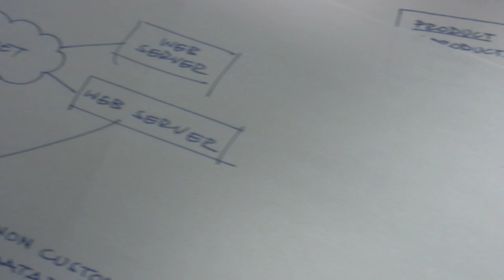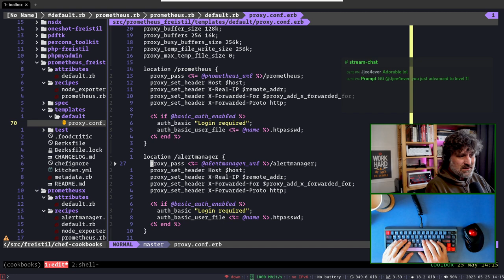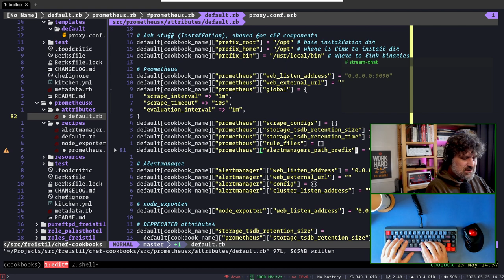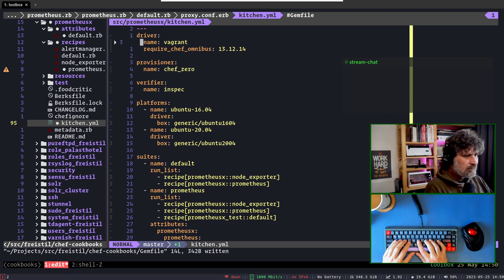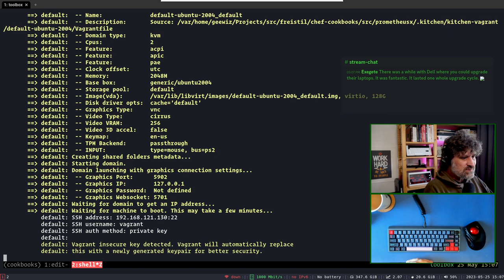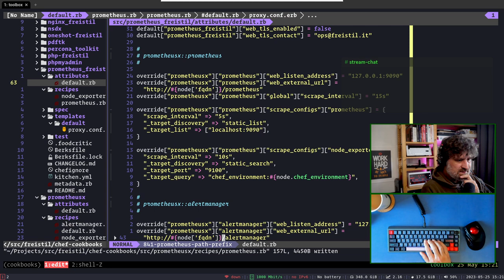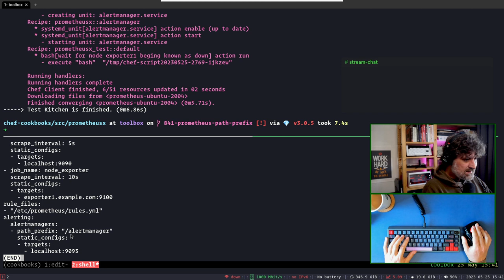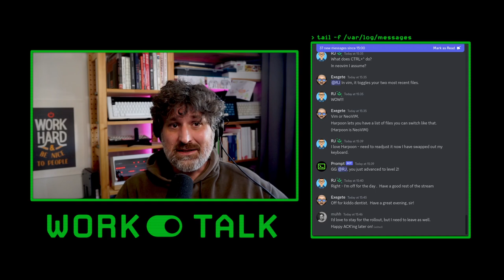Full Stack Live: Chef Infra work (2023-05-25)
In this live coding stream, I addressed an issue caused by a configuration change to run Prometheus and its Alertmanager behind a proxy server.